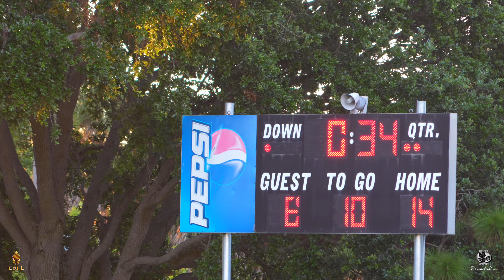💥⚡🏴‍☠️ #1 Bay Area Reapers vs #4 Argyle Avengers 🛡️✨⚰️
Second round of playoffs...Avengers travel from Jacksonville to try to end Reapers perfect (10-0) season run